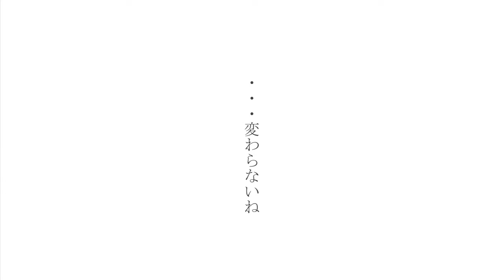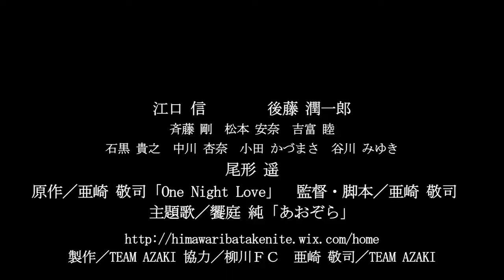20150419 新井利津子の"りつこの窓☆"映画「ひまわり畑にて」編”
映画「ひまわり畑にて」の亜崎監督と主演者の方々をお迎えして、出来たてほやほやの予告映像、撮影秘話などをお届けします！☆(≧∀≦*)ﾉ
ゲスト
亜崎 敬司監督
主演の江口信さん 尾形遥さん
主演の横山勝史さん